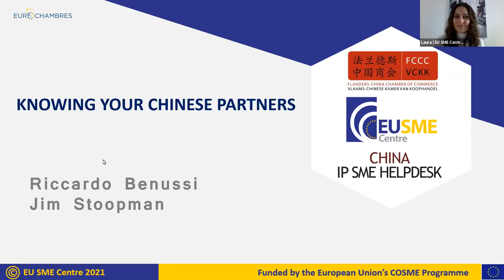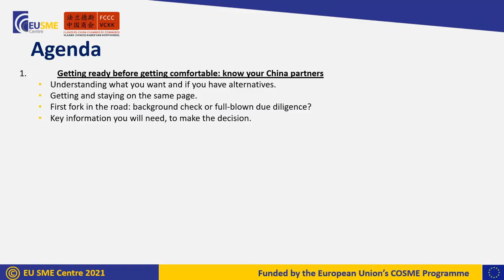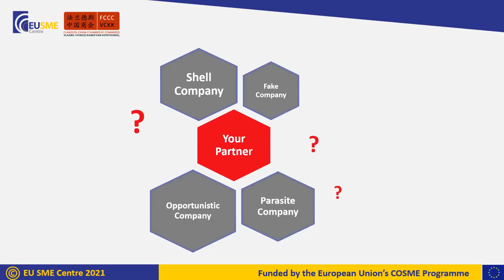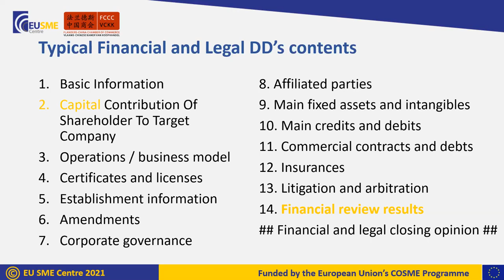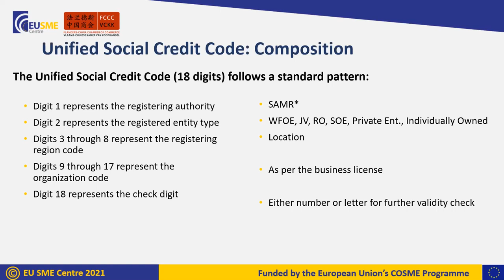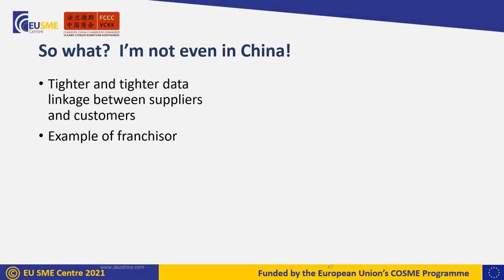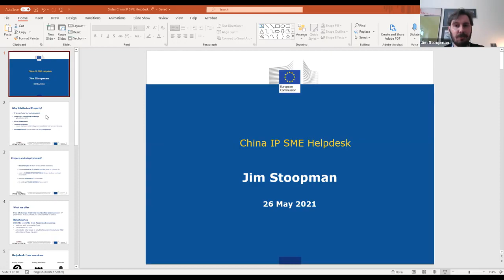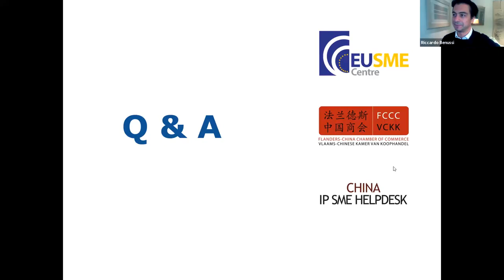Workshop by EU SME Center: Knowing Your Chinese partner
When contemplating whether or not to do business with China, you, as an EU SME, have many choices: You may choose to simply export from Europe, use a distributor in China, establish your own office/manufacturing base in China or a combination of these. However, no matter what you do, you are likely to be confronted with the option of working with a local partner. Working with a local partner has a variety of advantages and, if not careful, possible disadvantages. It is important to stress that the vast majority of companies in China are honest and willing to develop sustainable business. However, just as important as whether to partner or not is the question: How to find, and assess, the right partner? This workshop has been designed to help answer this question by remarking the importance of conducting an exhaustive due diligence on potential business partners in China. Our expert will explain the documents that need to be checked and how to avoid the most common scams.

The EU SME Centre, EUROCHAMBRES, Flanders-China Chamber of Commerce and China IP SME Helpdesk held an online workshop on 'Knowing Your Chinese Partner', which took  place on 26 May from 10:00-12:00 (CET).

Agenda:
10:00 – 10:10 Welcome speech and introduction of the EU SME Centre
10:10 – 11:35 Presentation by Riccardo Benussi (Dezan Shira & Associates)
   Getting ready before getting comfortable: know your China partners
   -  Understanding what you want and if you have alternatives.
   -  Getting and staying on the same page.
   -  First fork in the road: background check or full-blown due diligence?
   -  Key information you will need, to make the decision.

    Understanding records in China
   -  The business license
   -  The company chops
   -  Permits and licences
   -  Premises and land
   -  Corporate social record

    There’s nothing like being on-site
   -   Visiting the partner’s premises and assets
   -  Internal controls.
   -  Values and (company) culture: identifying sabotagers.

    Getting dirty is better than getting nowhere
   -  Frequent dos and don’ts.
   -  Fraud prevention.
   -  Scams and resorts.

11:35 – 11:45 Presentation by Jim Stoopman (China IP SME Helpdesk)
11:45 – 12:00 Closing remarks and Q&A session